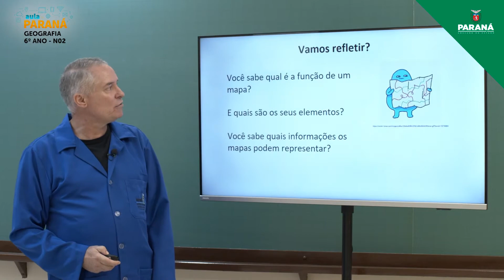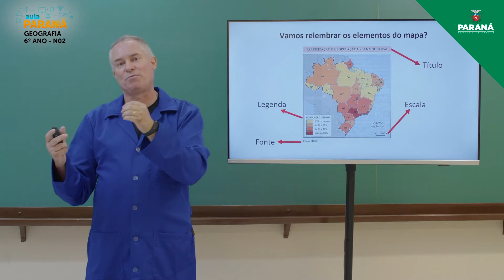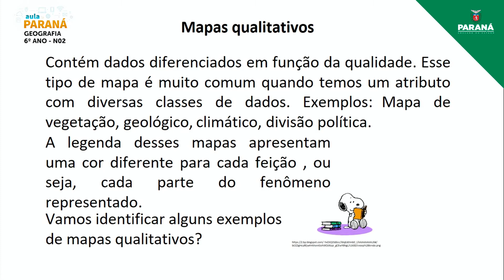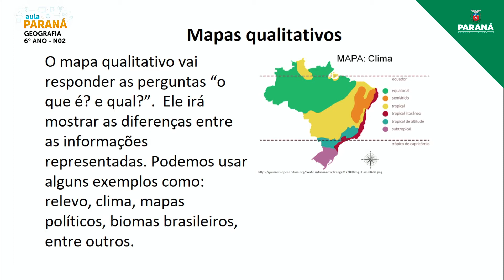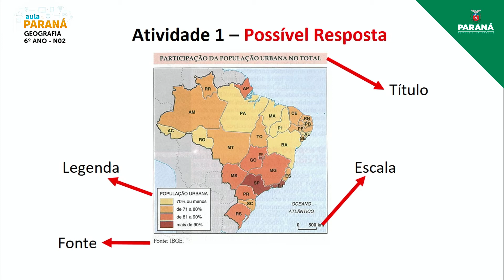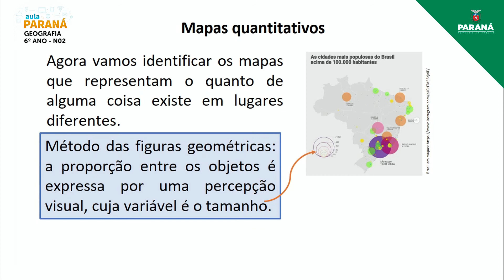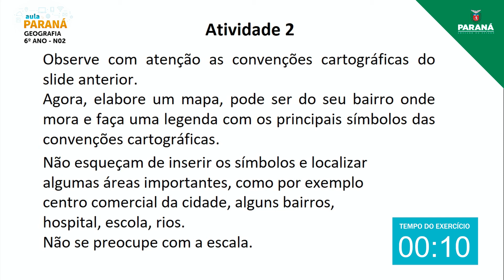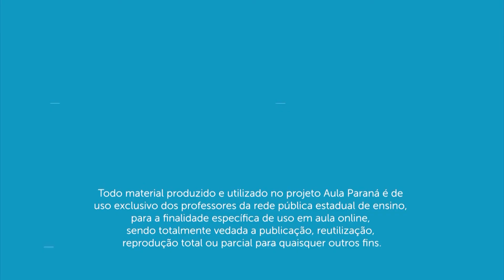2022 | 6º Ano | Geografia | Aula N2 - Nivelamento: Leitura e Interpretação de Mapas Temáticos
Professor Richard Beltrame Nicoleli